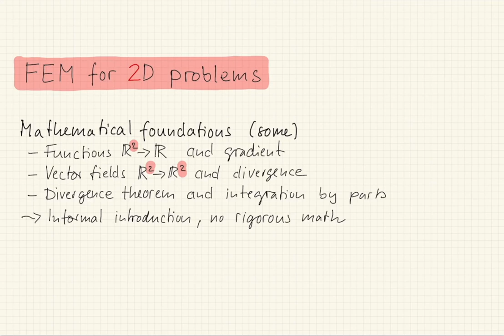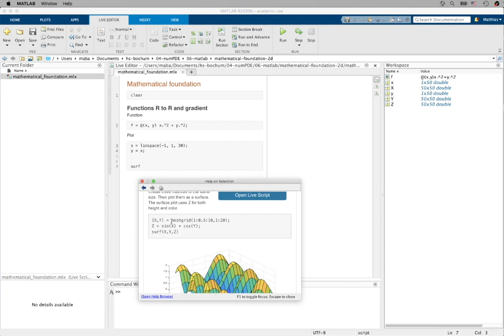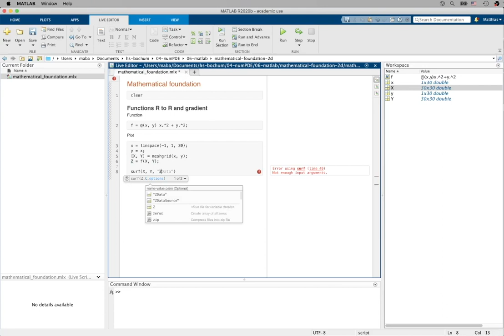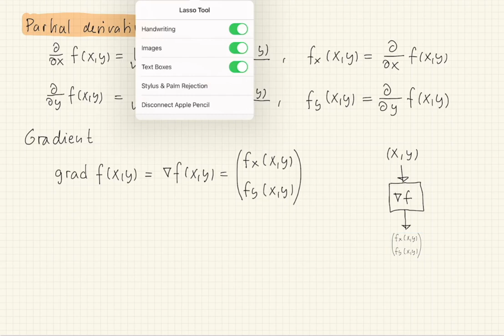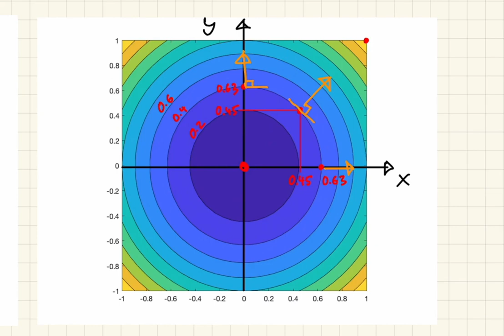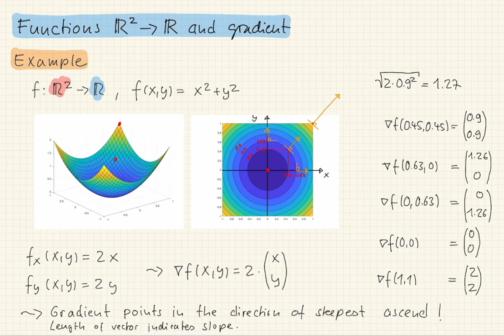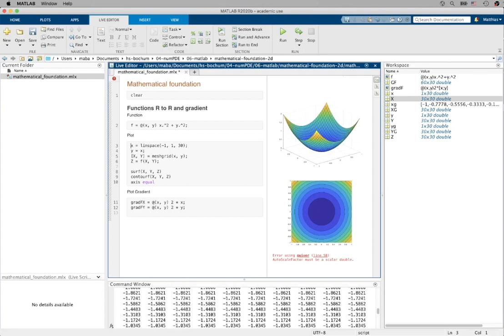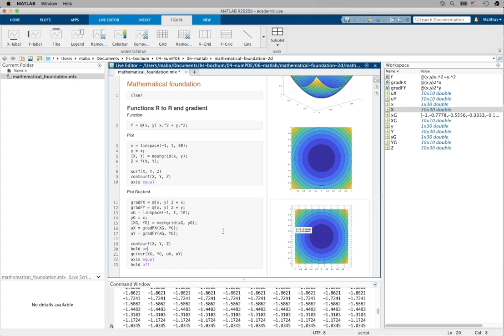NP 2D 0.1 Functions R to R and Gradient